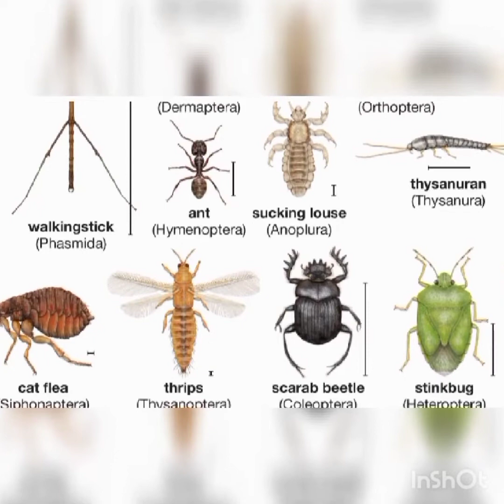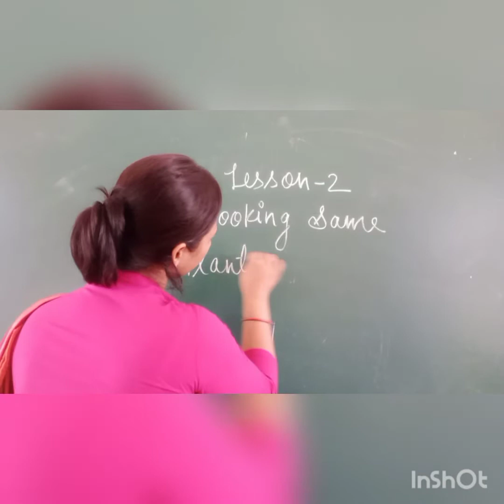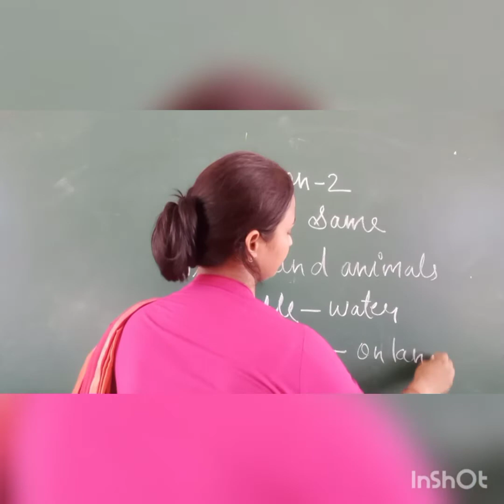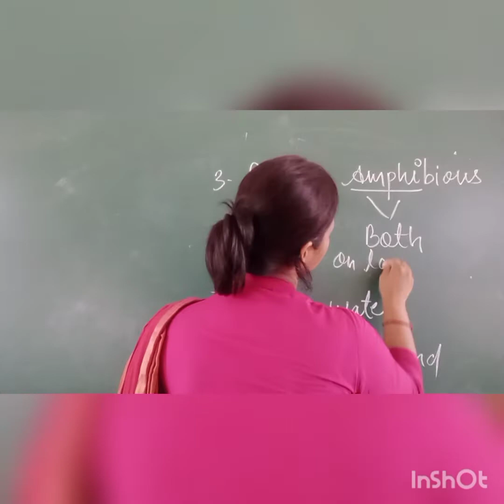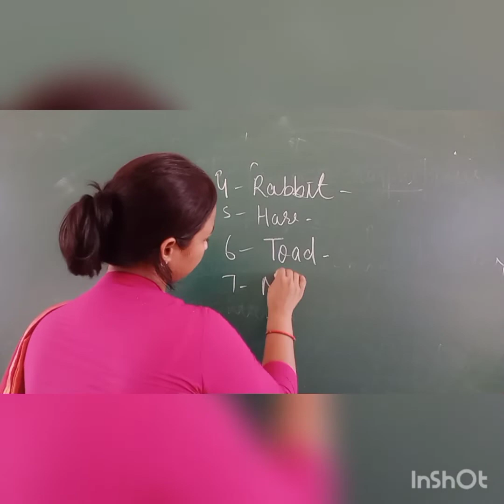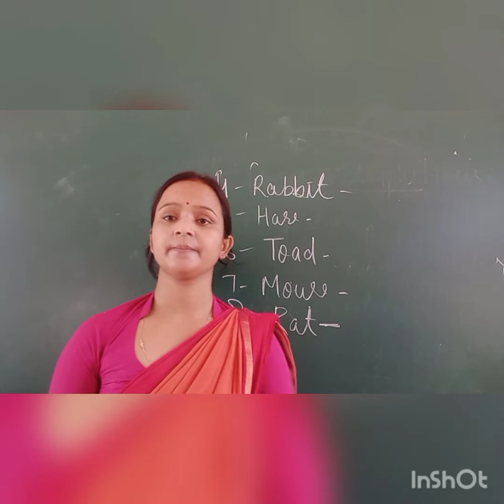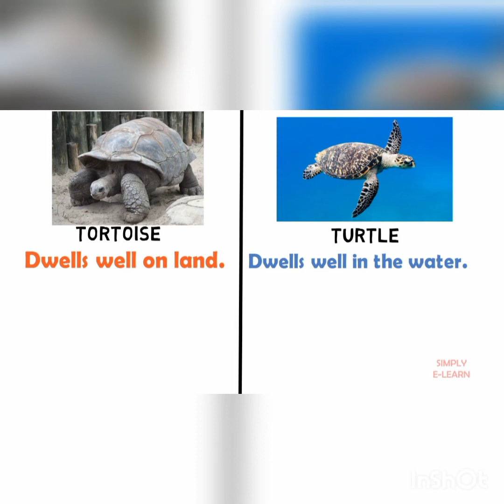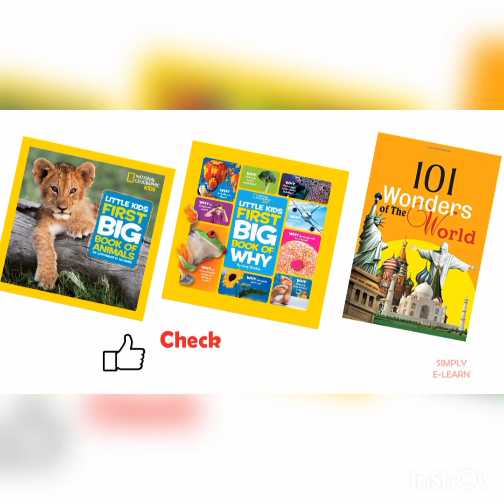class 2 g.k